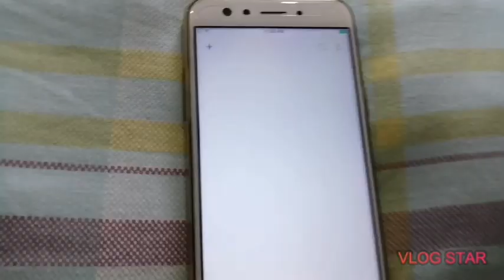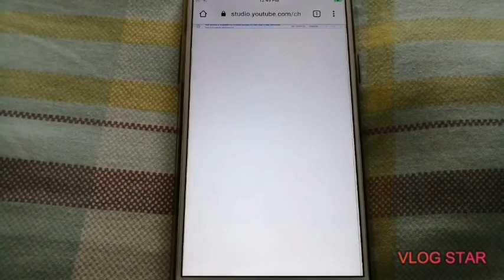HOW TO FIND CREATOR STUDIO&YOUTUBE STUDIO/NEW SETTING TAGALOG TUTORIAL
creatorstudio youtubestudio new setting